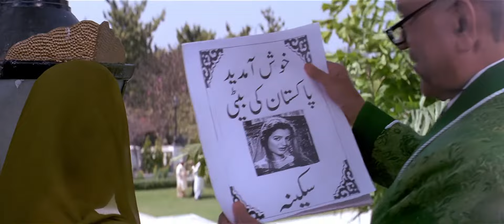Hum Juda Ho Gaye-Gadar 2001 Full HD Video Song, Sunny Deol, Amisha Patel